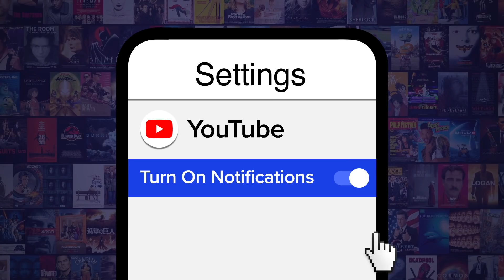Top 20 Defining Video Game Moments of the Last Decade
These are the moments that elevated the entire gaming landscape throughout the 2010's. For this list, we’re looking at the most memorable and impactful scenes in video games that took place over the last decade. Our countdown includes The Suicide Mission from "Mass Effect 2", John Marston's Last Stand from "Red Dead Redemption", Swear to Me from "The Last of Us", Lee's Final Choice from "The Walking Dead", the Revelation of Project: Zero Dawn from “Horizon Zero Dawn”, and more! Did YOUR favorite video game moment of the decade make the list?